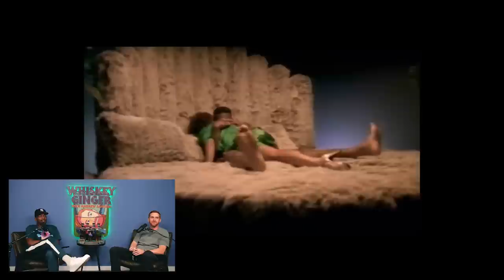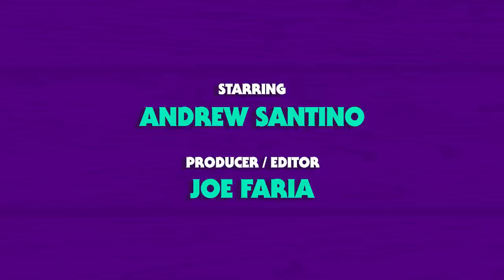Bill Bellamy is Top Billin! | Whiskey Ginger with Andrew Santino #257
On the show is the man who coined the phrase "Booty Call"! Bill MF'n Bellamy. His stories are crazy man I mean from Tupac writing him a letter from Jail, to sitting down with Michael Jackson in his Armani suit with the tag still on. This dude has done it all in hip hop and comedy. Partake won’t you?